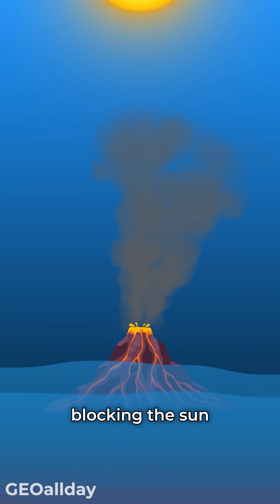What If Ring Of Fire Exploded? 🌋🔥